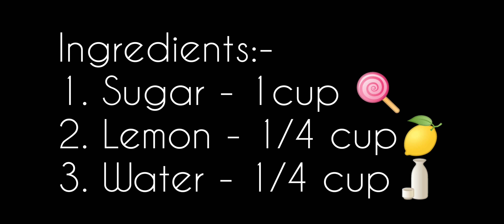Sugaring done at home💁 3simplesteps👌 How to make wax at home🏘️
Now you can easily make wax at home!
Only 3 simple steps💯
And you're ready to glow🥰
Comment down if you like it 👇